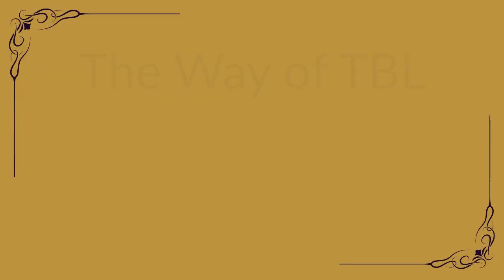Episode 4: The Benefits of Conscious Living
In this Edition of Truth Talks with Sam & Alex, tune in as they discuss the benefits of conscious living, the transformative effect it has on every aspect of our lives and how we can take our lives in the direction we finally want for it to go in!

With Love,
Samantha & Alexander

Enroll in our course 'How to Begin Transforming Your Life:'